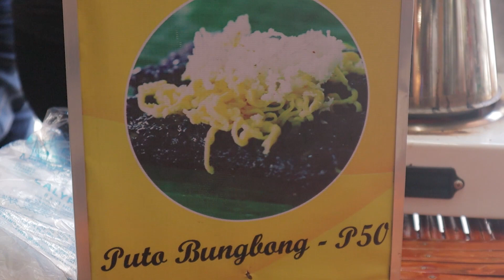Puto Bumbong - Filipino Street Food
Ber months are here, and puto bumbong is out. While strolling out at Vista Mall Taguig, I saw a stall which serves puto bumbong and bibingka.

Puto Bumbong ~ 50 Php (1 USD)